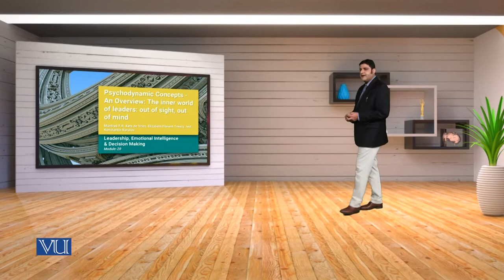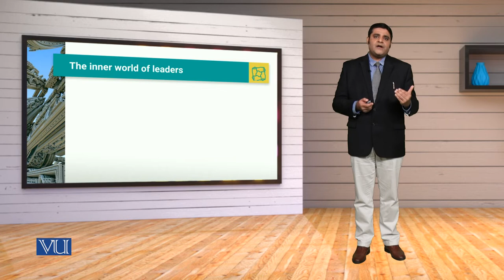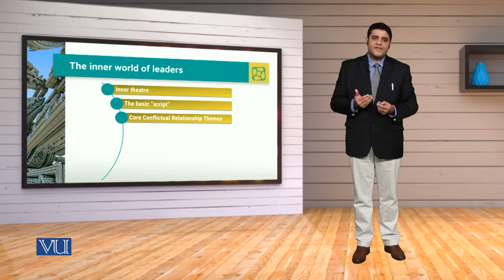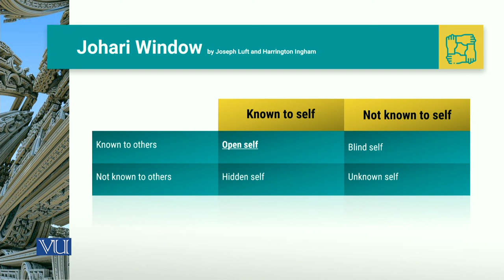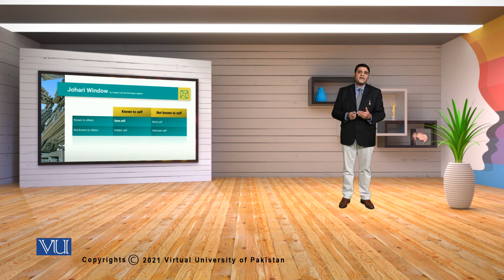MGT714_Topic020 | Leadership, Emotional Intelligence & Decision Making